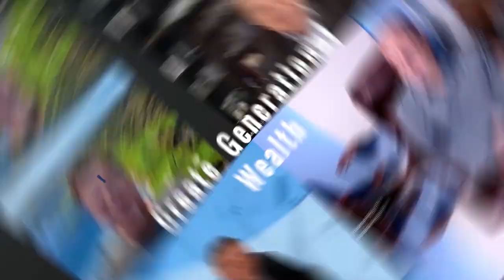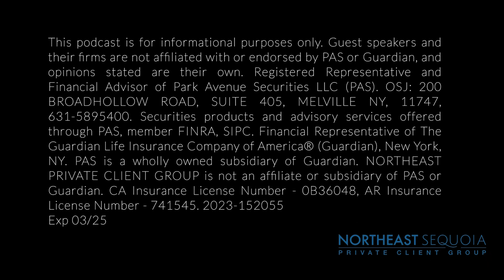2 | Bill Barrett | If You’re Not Growing, You’re Dying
In today's episode of The Hero of the Hour Podcast, Mark Murphy has an insightful conversation with Bill Barrett, a partner at Mandelbaum Barrett law firm. Bill discusses the importance of having an entrepreneurial mindset when it comes to running a law firm.

Mark Murphy and Bill Barrett are close friends and colleagues who have been working together for over 35 years. Mark is the founder and CEO of Northeast Private Client Group and the author of three books. He has set out to be a hero to entrepreneurs and entrepreneurial-thinking people, and Bill has done the same.

In this conversation, they discuss what makes a hero. Bill says his dad was the number one hero on his list and that he learned many life lessons from him that have been beneficial in his professional life. Bill believes it is a privilege to become an important part of a person's life.

Bill reflects on the impact of his choice to become a lawyer and the conscious decision to work with small business owners and entrepreneurs. He started his career with the goal of working at a top 10 law firm in New York City, but found it unfulfilling as he realized they were helping mid-level vice presidents get bonuses. He also felt that at the high level of Wall Street, people were treated in a disposable fashion.

You will hear about a life-changing dinner Bill had with his mentor, Barry Mandelbaum, where he learned about the fulfilling career that a lawyer can have. Bill was inspired to leave his job in New York City at a big worldwide law firm and start his own career. Bill’s firm now has 100 lawyers and focuses on closely held companies and businesses.

Don’t miss this insightful conversation between two heroes in the industry.

What You’ll Learn in this Show:
-The importance of being a bold advocate for your clients.
-Why having a growth mindset and staying focused on the future is critical.
-How an entrepreneurial mindset can help you connect with other like-minded partners and clients.

Books:
Get Mark's Book Here: The Ultimate Investment: A Roadmap To Grow Your Business and Build Multigenerational Wealth

The Win-Win Outcome: The Deal Maker's Guide to Buying and Selling Dental Practices

Pain-Free Dental Deals: An Entrepreneurial Dentist’s Guide to Buying, Selling and Merging Practices

The DSO Decision: Winning Answers from Every Angle

Registered Representative and Financial Advisor of Park Avenue Securities LLC (PAS). OSJ: 200 BROADHOLLOW ROAD, SUITE 405, MELVILLE NY, 11747, 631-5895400. Securities products and advisory services offered through PAS, member FINRA, SIPC. Financial Representative of The Guardian Life Insurance Company of America® (Guardian), New York, NY. PAS is a wholly owned subsidiary of Guardian. CA Insurance License Number - 0B36048, AR Insurance License Number - 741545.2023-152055 Exp 03/25